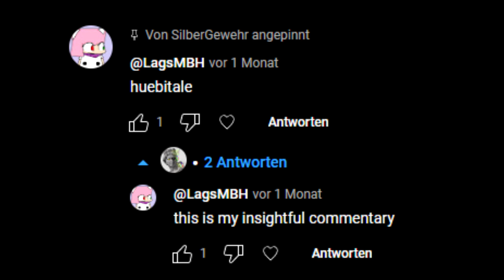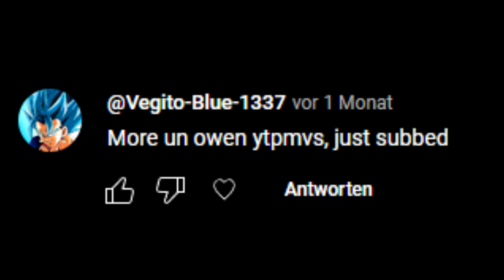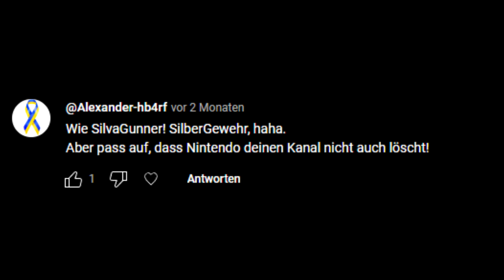Overworld - Super Mario Bros. 2 Musik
Bitte lies die Kanalbeschreibung.